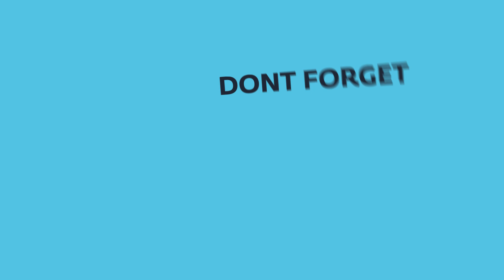Numberblocks Music Story Fanmade Animation 1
Numberblocks fanmade
Numberblocks song